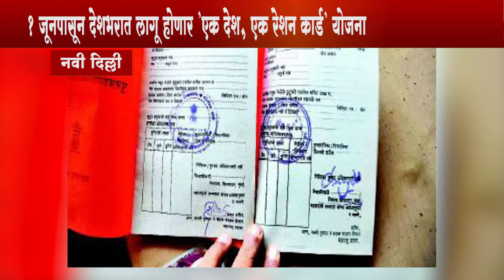1 जून पासून देश भरात लागू होणार 'एकदेश, एक रेशनकार्ड' योजना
1 जून पासून देश भरात लागू होणार 'एकदेश, एक रेशनकार्ड' योजना